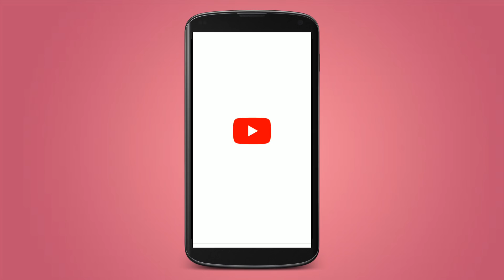Hera Pheri | Movie Spoof | Hera Pheri Parody | Reloaders Tv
Bollywood Best Comedy Scene
We Tried to Make in Reloaders Style